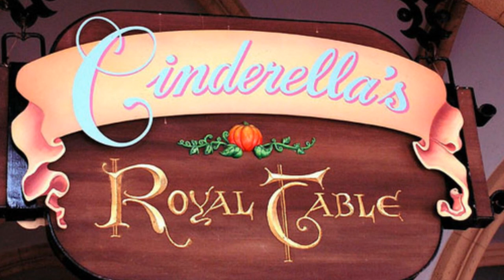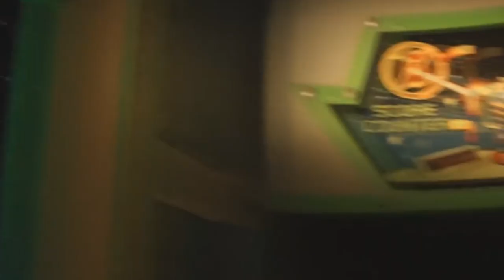TUDO o que você precisa saber sobre o MAGIC KINGDOM! Vale a pena ir nesse parque da Disney?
VIU

No vídeo de hoje Tudo o que você precisa saber sobre o Magic Kingdom, vai estar aqui! E ainda se vale a pena ir nesse parque da Disney!